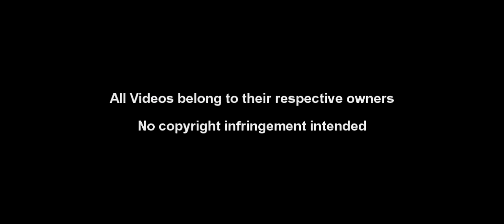Best Of Racing In Slow Motion - AMAZING *-* !!!